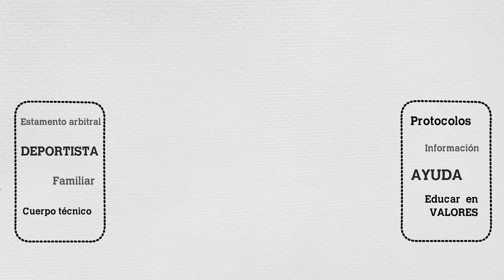Oficina de Mediación deportiva del INDAF